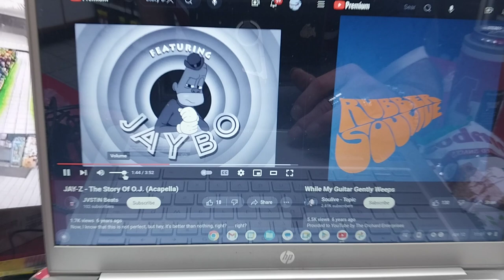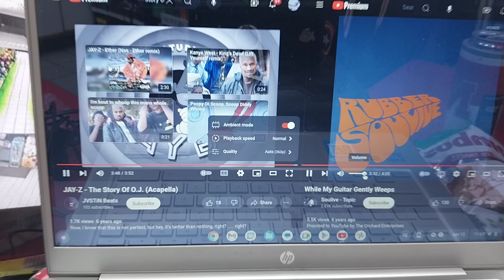Jay-Z & Soulive ~ the story of O.J./while my guitar gently weeps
11/11